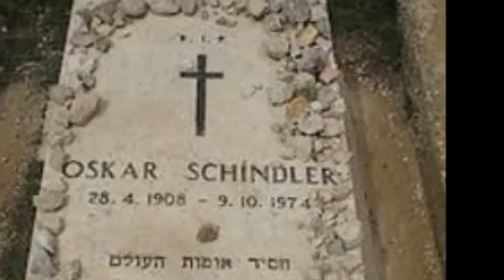Schinder's list - Per non dimenticare - registrazione Live Teatro Salieri Legnago (VR)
Orchestra I Filarmonici Veneti
Direttore Massimo Santaniello
Violino Solista Erica Fassetta
Teatro Salieri - Registrazione Live